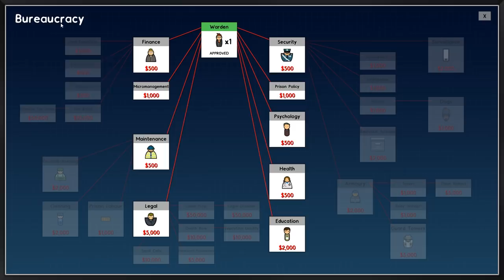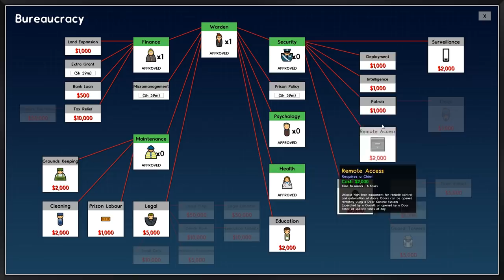Prison Architect - #1 - Warden Mode Mutators - Let's Play / Gameplay / Construction